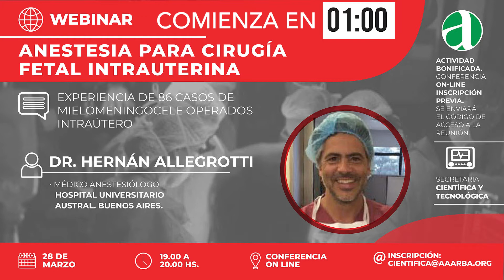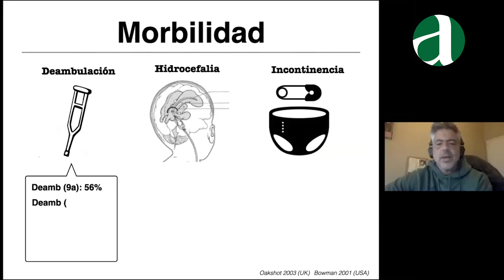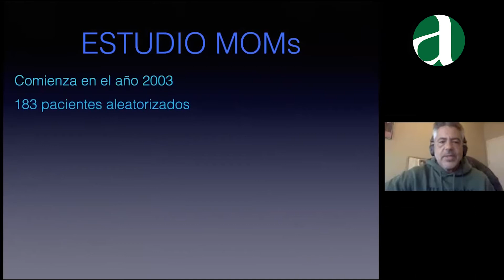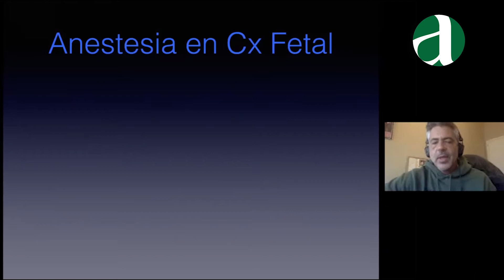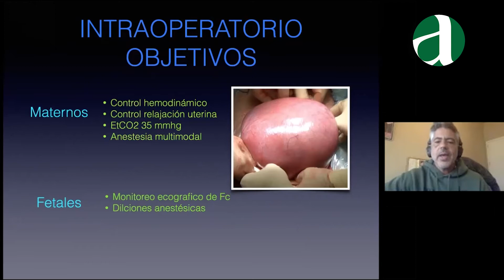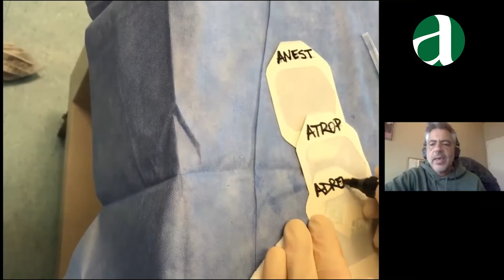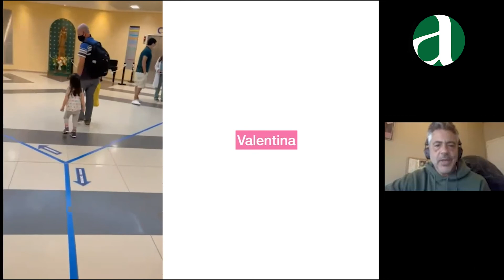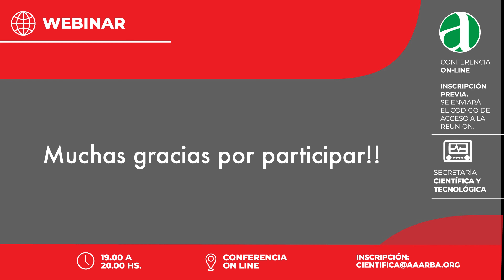Webinar de los Lunes Dr. Hernán Allegrotti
Asociacion de Anestesia Analgesia y Reanimación de Buenos Aires